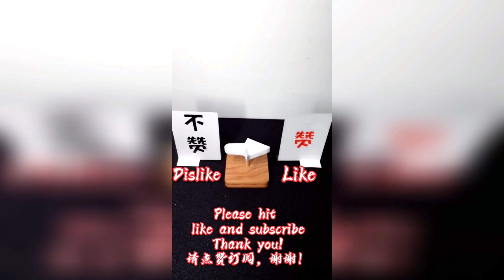【哆咪】江禦和江婉！你們會選誰呢？！【抖音tik tok】 合集六！